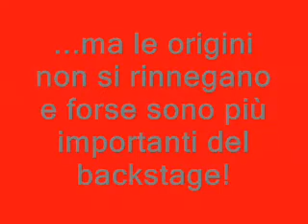Backstage "stop al femminicidio"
backstage del book fotografico "Stop al femminicidio" con la partecipazione delle redattrici di step1... e di qualche redattore